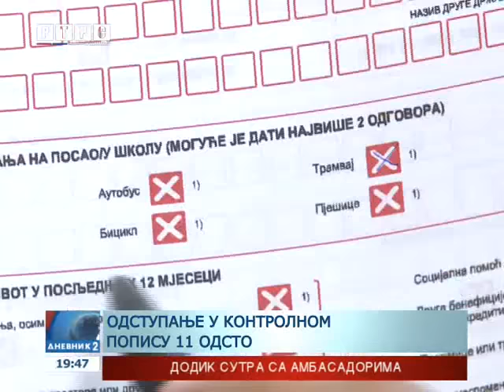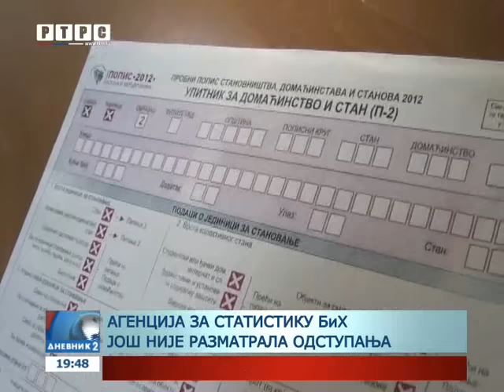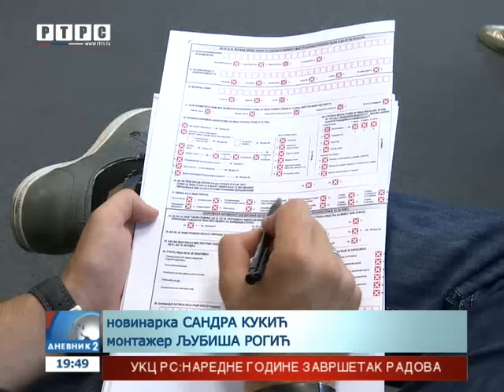RZS RS: Strani eksperti falsifikuju rezultate popisa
Republički zavod za statistiku (RZS RS) uputio je pismo Upravnom odboru Međunarodne monitoring misije (IMO) kojim upozoravaju na nelegalan rad međunarodnih eksperata po pitanju postpopisne ankete.